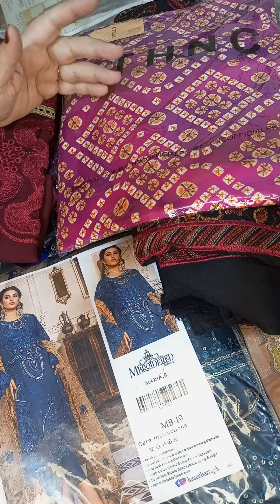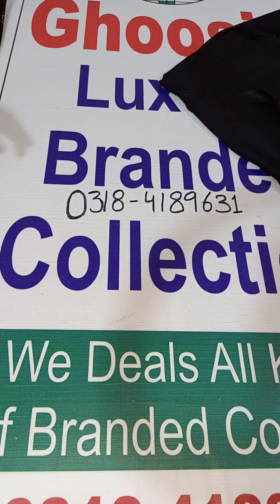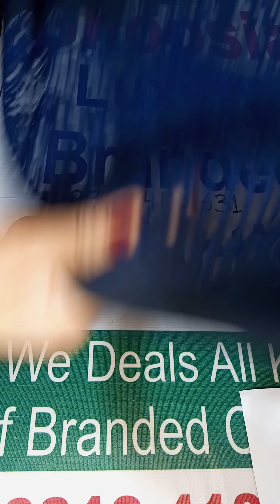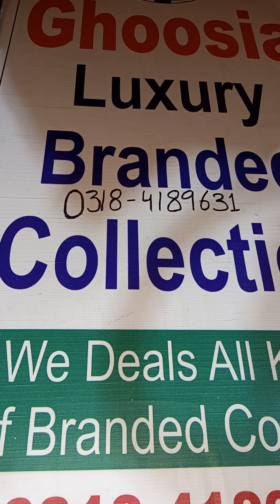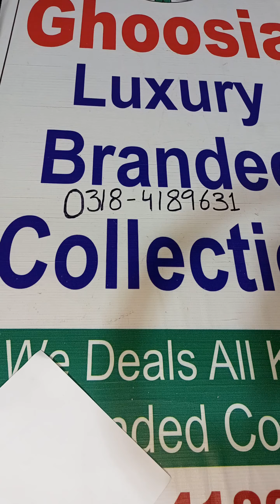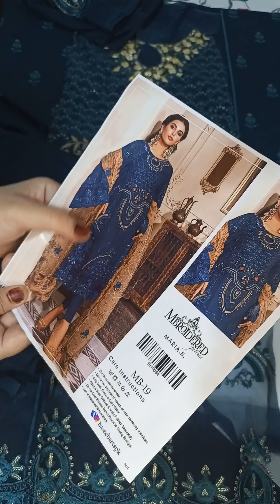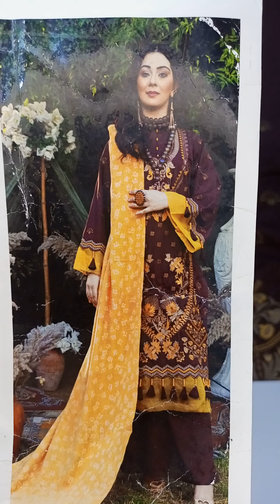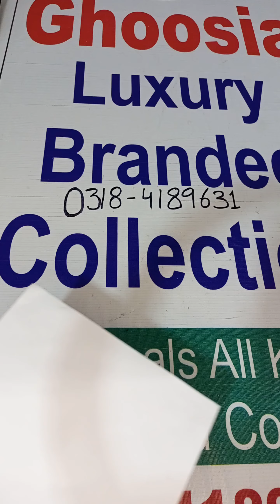Sale Sale Sale, All winter luxury dresses at wholesale rates, Laser cut, MariaB, Mseries, Peach wool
We deal on advance payment

All information is given in the video watch carefully and then book your orders

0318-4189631